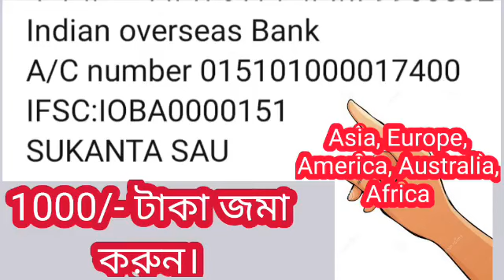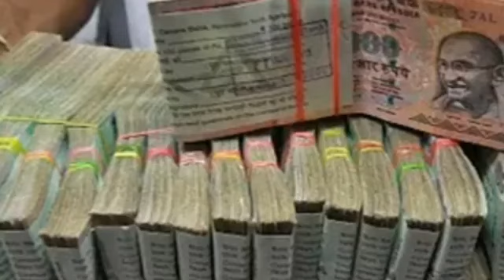৩-১৭ ই আগস্ট রবি বুধের অশ্লেষা নক্ষত্রে ৫ রাশি ১৪ টা দিন টাকা গুনে কাটিয়ে দিন।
৫ রাশি শুভ সময় আগত।